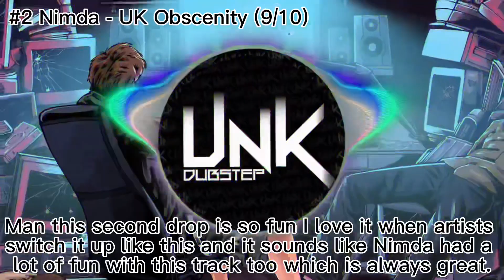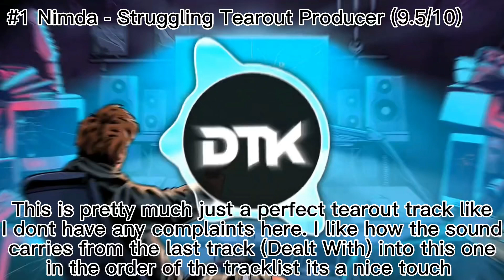Ranking Nimda - Retaliate EP